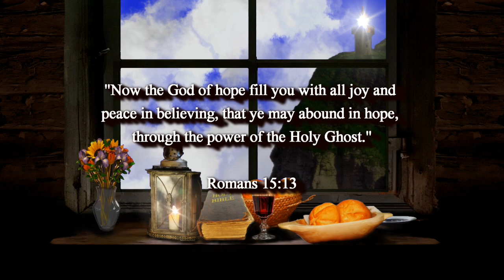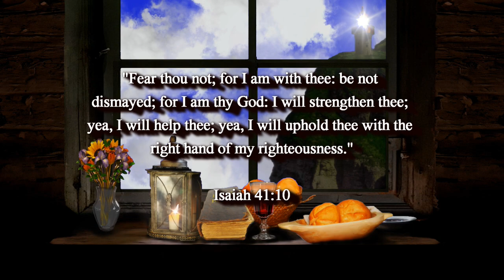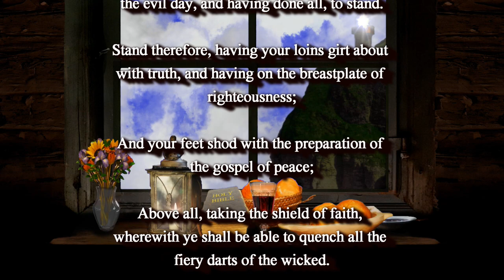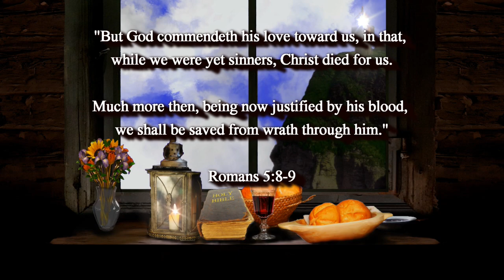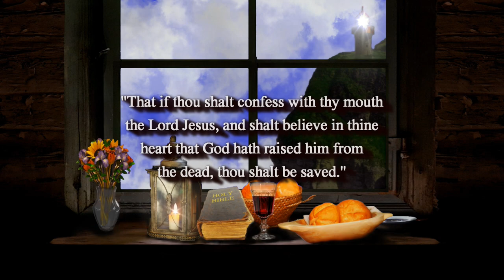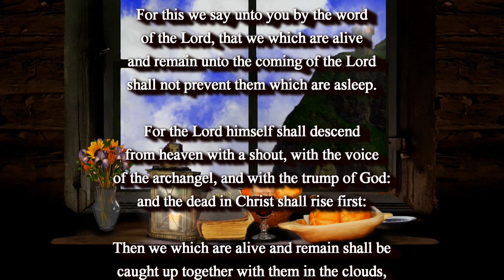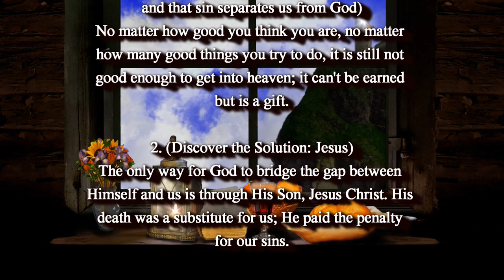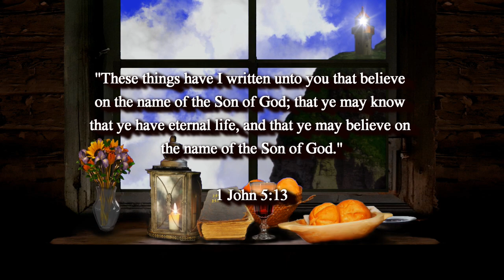BIBLE PROPHECY UPDATE: JESUS CHRIST IS MY LORD AND SAVIOR: ABOUND IN HOPE: THE RAPTURE IS IMMINENT!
(with narration)

(John 6:35)

(John 14:6)

(Acts 16:31)

1. (Acknowledge the Problem: We have all sinned,

2. (Discover the Solution: Jesus)

3. (Respond: Believe, Repent, Confess,
lives.

of heaven.

(1 John 5:13)

(Titus 2:13)

Original Imagery:
Mollyroselee / Pixabay

Scriptures:
Authorized King James Version